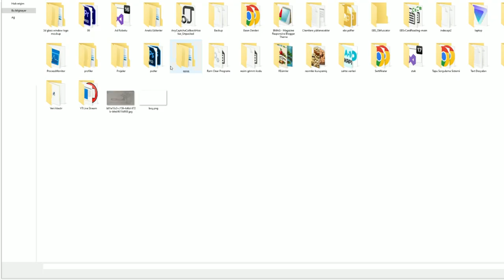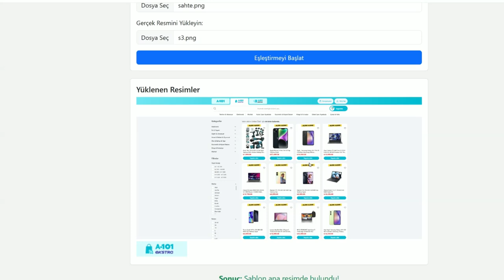Is Your Company Protected from Phishing Scams?